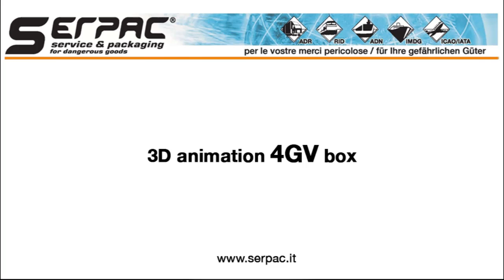UN 4GV fibreboard box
This animation shows how to correctly prepare the shipment of a UN 4GV fibreboard box with objects or any type of inner packagings for liquid or solid materials of packing group I, II, III.
To properly prepare a UN certified 4GV box it is necessary to use a plastic bag and to fill it with Vermiculite.